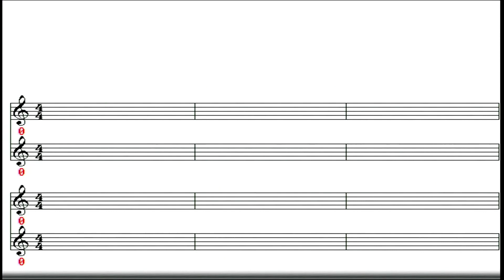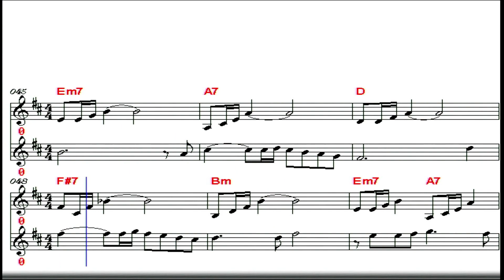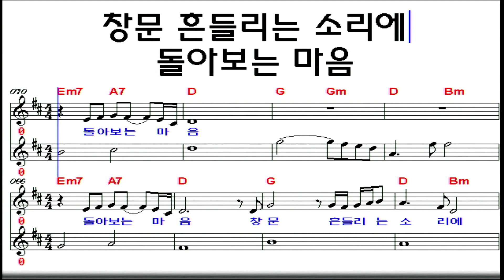그저 바라볼수만 있어도/유익종-기타연주 조동진(악보D)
그저 바라볼수만 있어도/유익종 1986년 발표~

‘구독’과 ‘좋아요’ 는 큰 힘이됩니다~^^
후원계좌 지역농협 조동진
감사합니다~^^